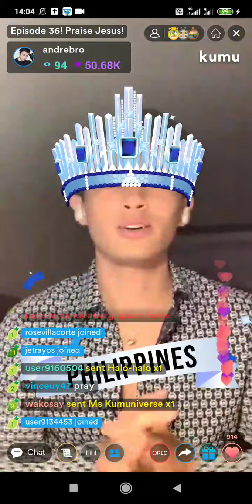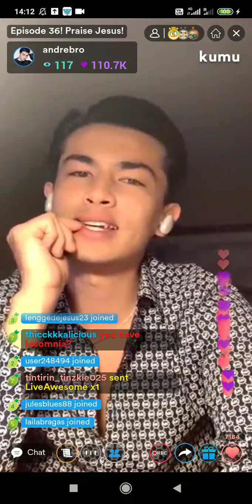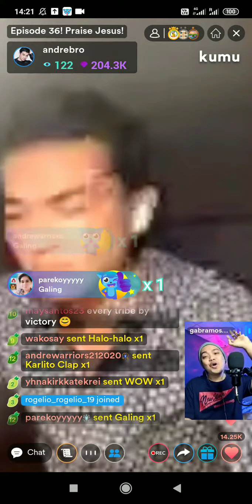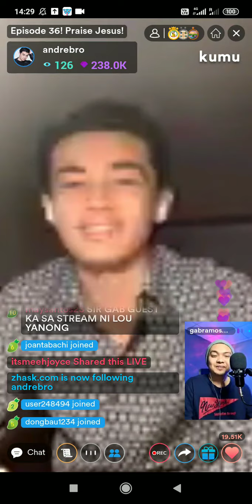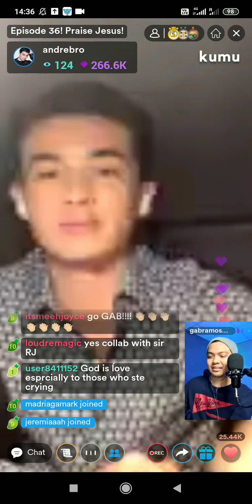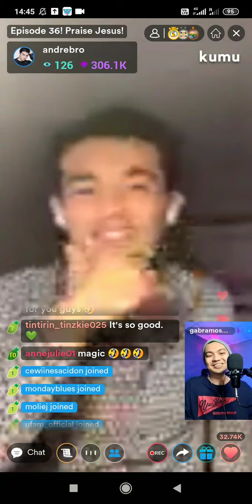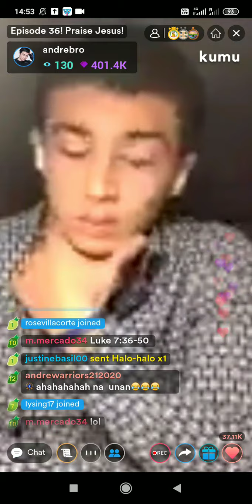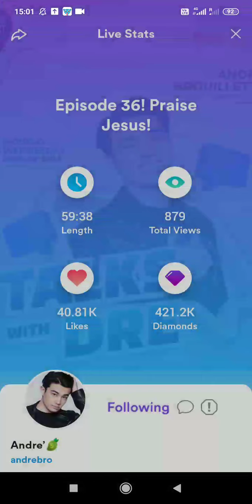André brouilette kumu live episode 36 June /11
Glory to God
God's is good